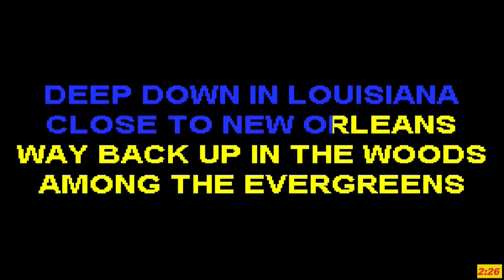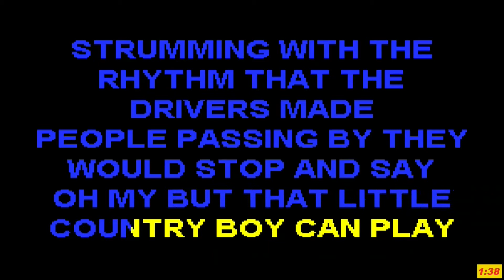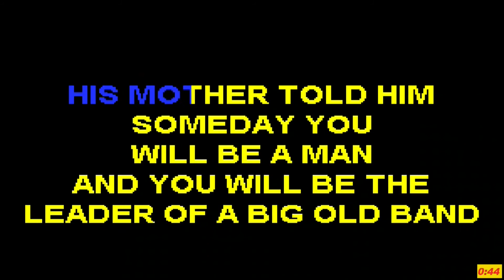Sal Singing Johnny B Goode